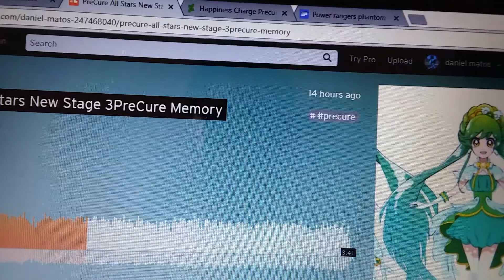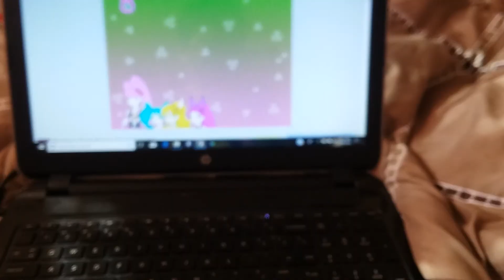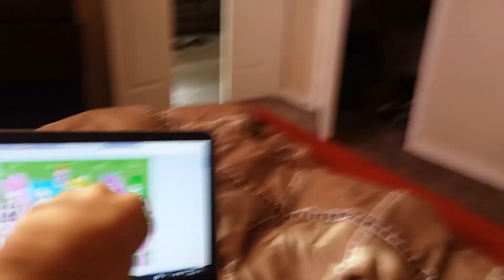glitter force cutie crusaders series update video